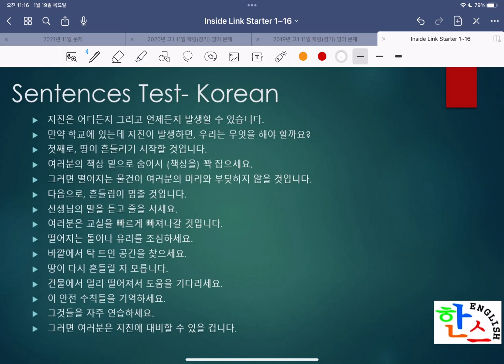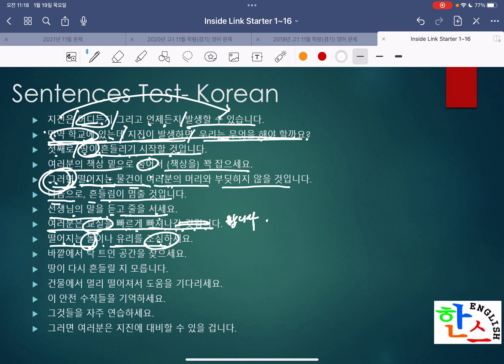Insight Link Starter2 Lesson8 Sentences K